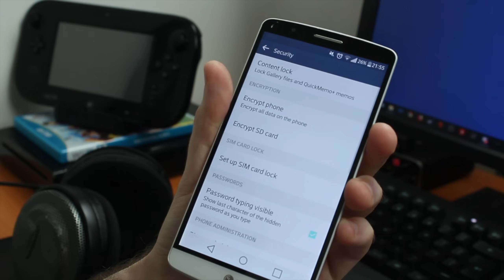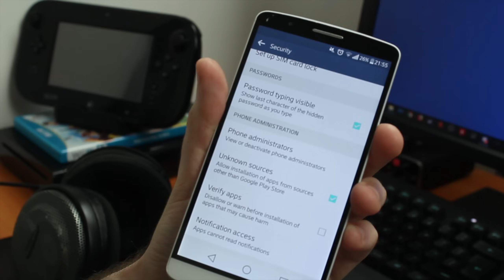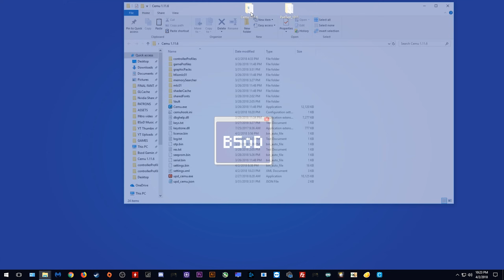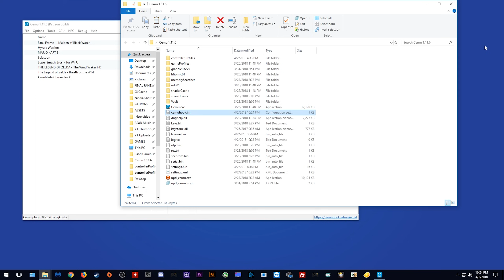Cemu Emulator | Easy Motion Controls on Android | Zelda BOTW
Using your Android Phone for motion controls in Cemu Emulator

A massive Thank you must go out to Rajkosto, the cemuhook creator for making this motion app.

► My PC Specs:
16gb DDR4 3200Mhz RAM
GTX980ti 6gb
256gb M.2 SSD